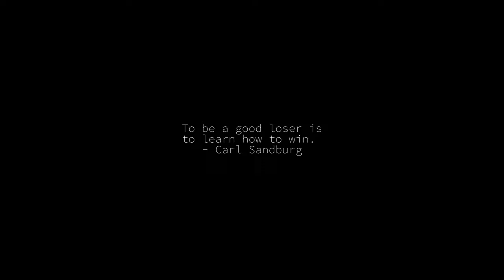Sunrise Time-lapse: Thursday, March 03, 2022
On this day:
    Bulgaria regains its independence from Ottoman Empire, 1878
    Throne Day in Morocco
    Independence day (Treaty of San Stefano) in Bulgaria
    Buffalo Springfield is formed in Los Angeles, 1966

Today's random fortune, quote, or snark:
K:    Cobalt's metal, hard and shining;
    Cobol's wordy and confining;
    KOBOLDS topple when you strike them;
    Don't feel bad, it's hard to like them.
        -- The Roguelet's ABC